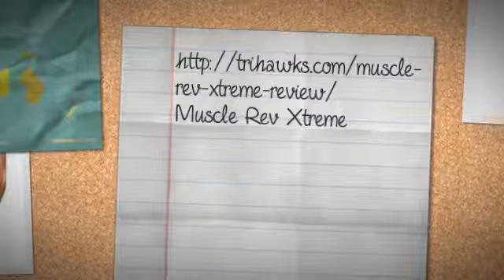Buying Bodybuilding Exercise Plan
A lot of people within the sport consider the No Nonsense Musclebuilding System, and numerous conditioning/muscle journals, to be one of many Best Bodybuilding applications around.